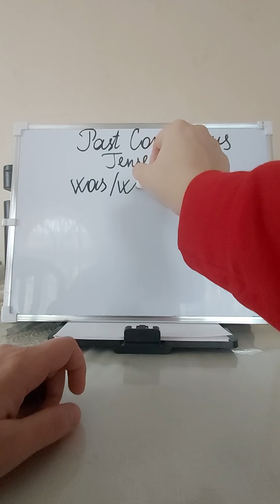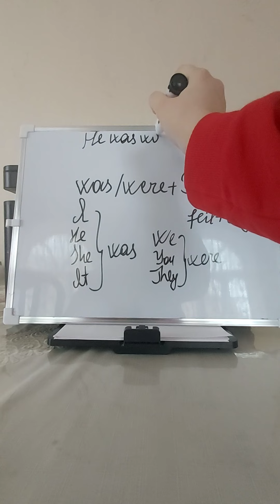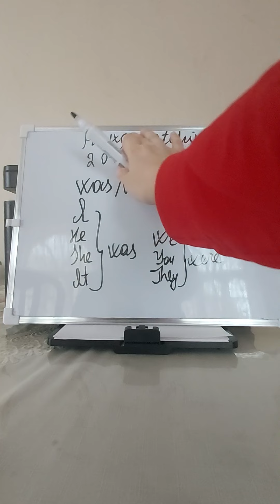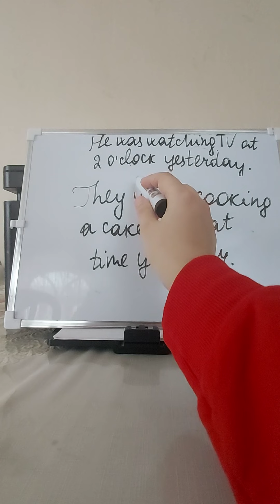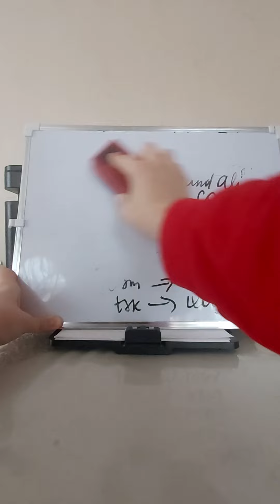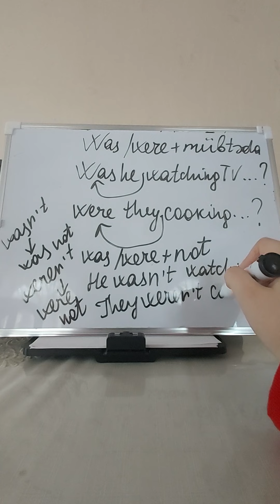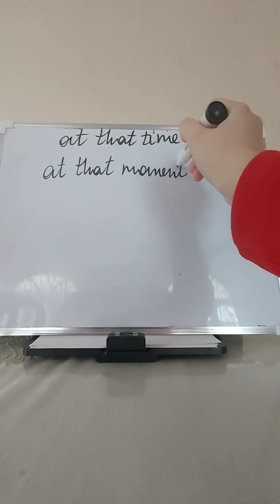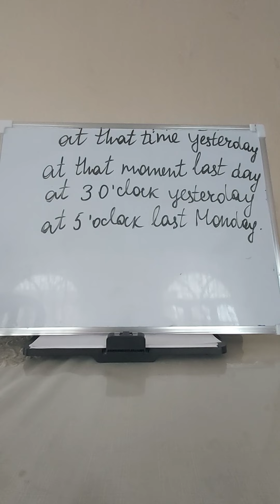Past Continuous tense form- Keçmiş davamedici zaman forması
7-ci sinif kitabından başlayan  bu qayda ən önəmli və ən asan zaman formalarından biridir.  Ümid edirəm ki,aydın izah etdim🥰Uğurlar 💖

Abunə olan,bəyənən və başqalarının da yararlanması üçün paylaşan hər kəsə minnətdaram🥰